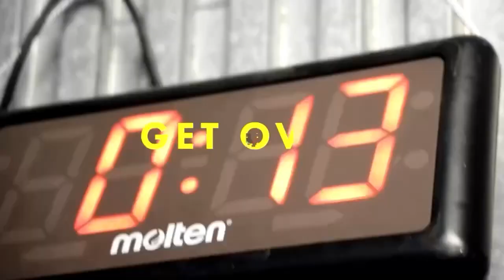BRIDGE-EX34 MVP、ベストテクニック賞発表！！